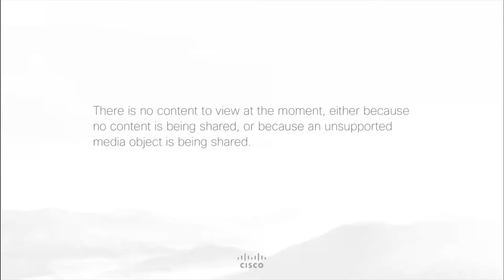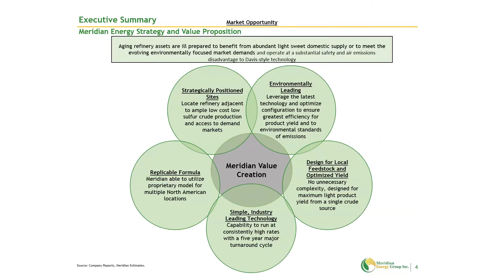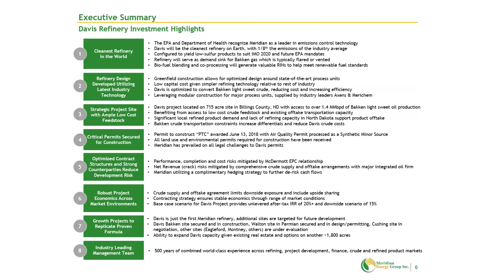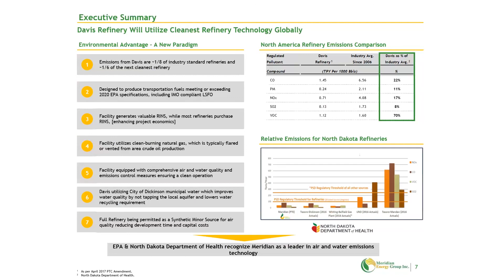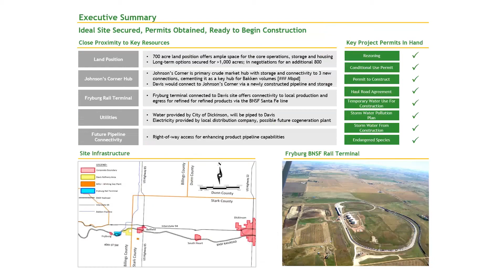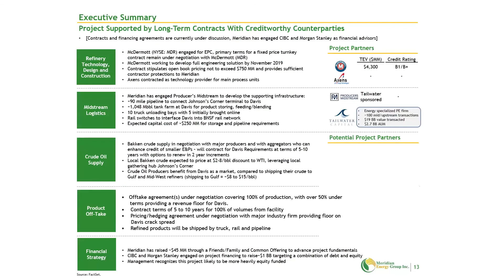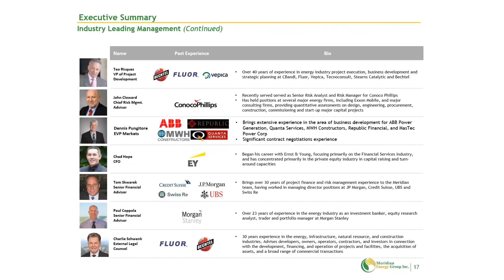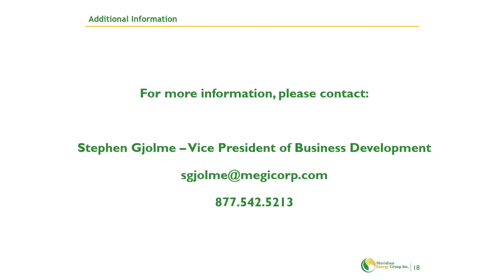Meridian Shareholder Webinar Q1 - Q2 2019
Join Meridian CEO William Prentice in this Informational Webinar and Shareholder Update